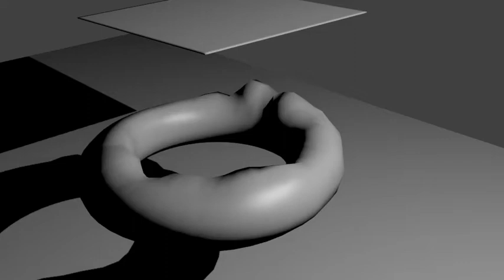Leather Simulation Blender Test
Ein paar Tests in Blender 3D 2.63